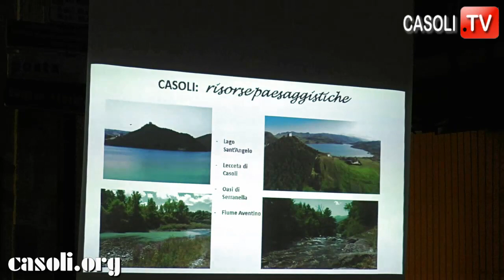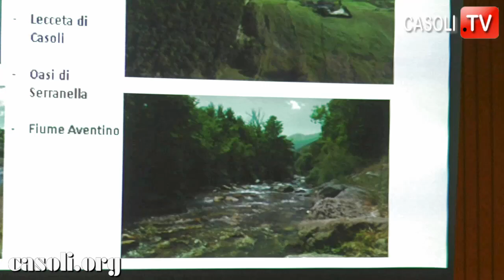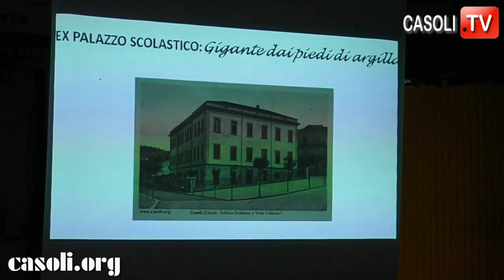CASOLI, COMIZIO DELLA LISTA N. 2 "RINNOVAmenti"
CASOLI, 18 SETTEMBRE 2021, PIAZZA UMBERTO I - COMIZIO DELLA LISTA N. 2  "RINNOVAmenti" DEL CANDIDATO A SINDACO GIOVANI VASSALLI, CON LA PARTECIPAZIONE DELL'ASSESSORE REGIONALE NICOLA CAMPITELLI.